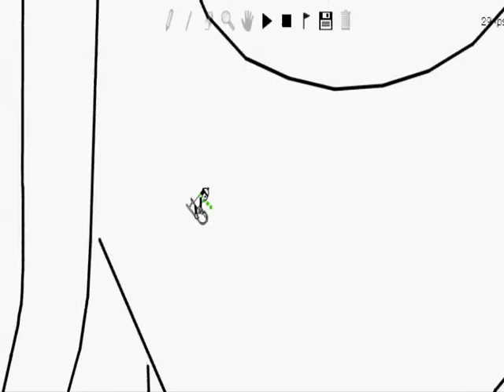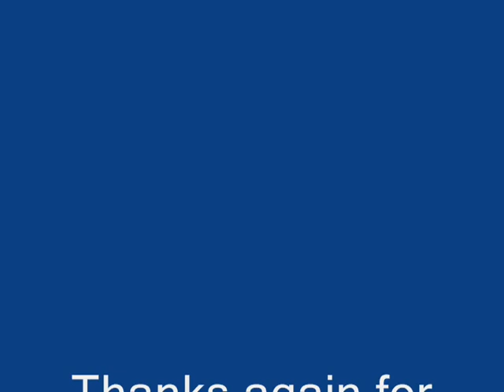Part III, The Extreme Sled Test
Well after waiting in line for...what was it now about a week since we last saw him at sled mountian...well anyways he finally got up to the sled drop storage house. He is supposed to test out their brand new product on a simple course...or is it?
As you might noticed he got a new magical scarf...and by the way this isn't a hack it can be found as an effect in movie maker if you must know.